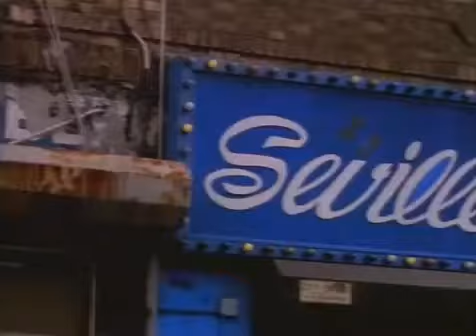Gang Starr - Royalty Music .